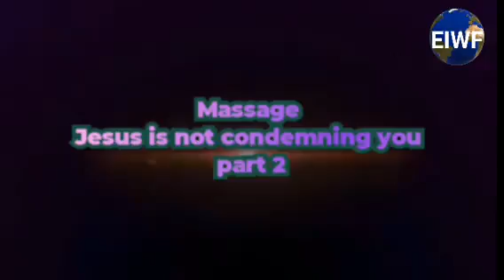Jesus is not condemning you Part 2